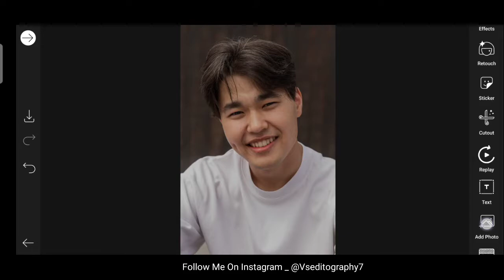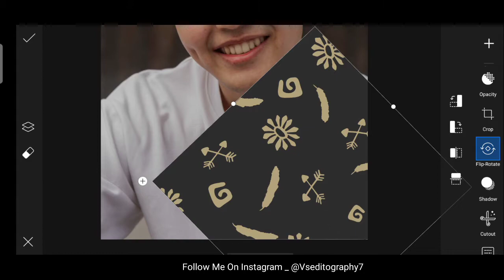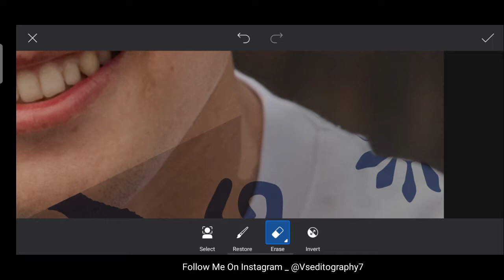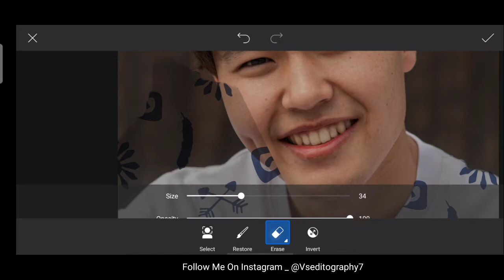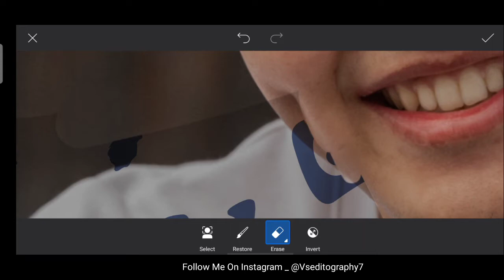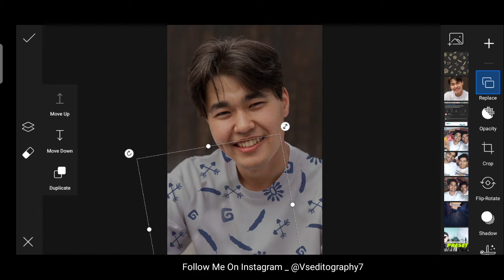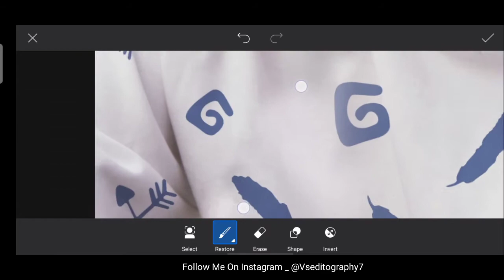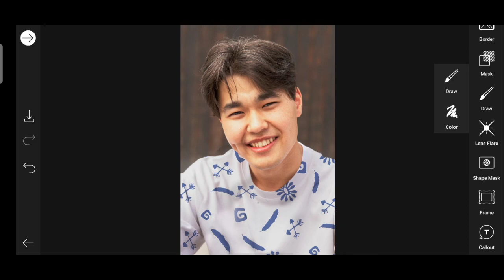How To Add Pattern To Clothes in Picsart | PicsArt Tutorial 2021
How To Add Pattern In Clothes - PicsArt Tutorial 2021

Contant Cover 📔

PicsArt hack
add any Pattern in clothes PicsArt Tutorial
PicsArt new style photo editing
how to add pattern in clothes using PicsArt
picsart se kapdo main design kaise lgaye
picsart Tutorial
PicsArt tips
picsart pro